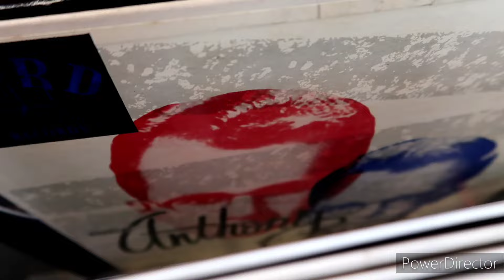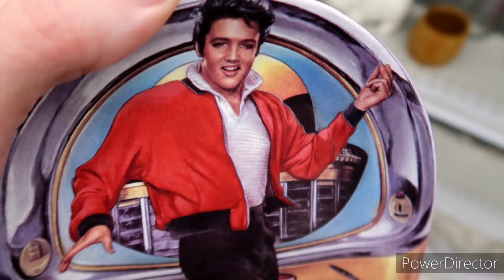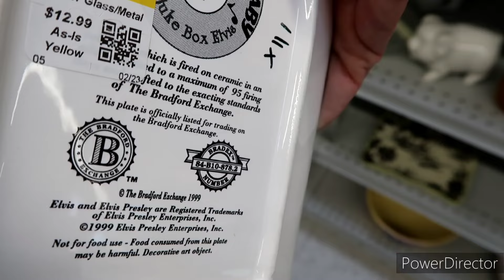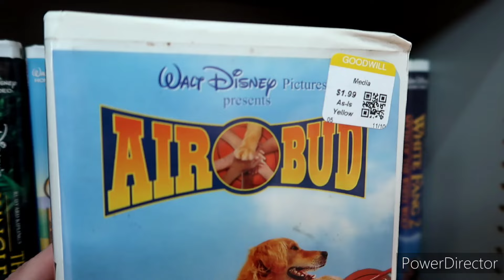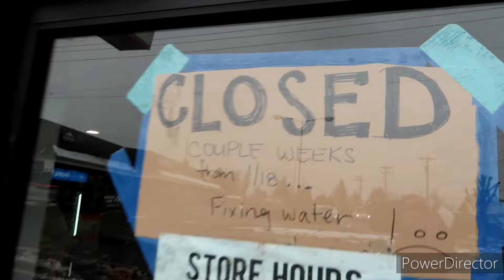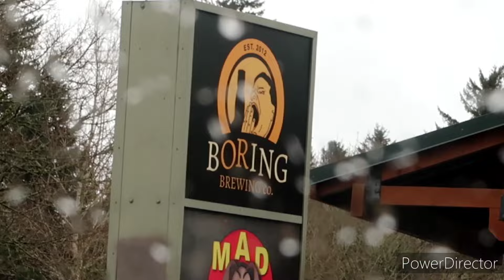Kreepn Sandy Oregon - Elvis & Marilyn Statues, Joe's Donuts FAIL, Goodwill & More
Kreep Sandy Oregon 2024